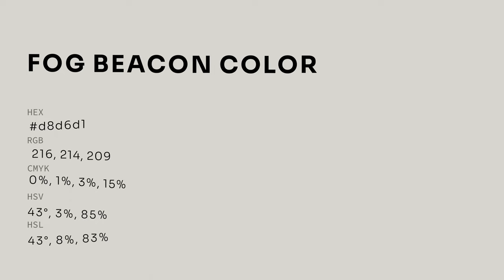Fog Beacon color d8d6d1 hex color - Grey color - Cool color d8d6d1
What color is Fog Beacon ? d8d6d1 hex color - Grey color - Cool color d8d6d1

Hex d8d6d1 Color Code is also known as Fog Beacon color.